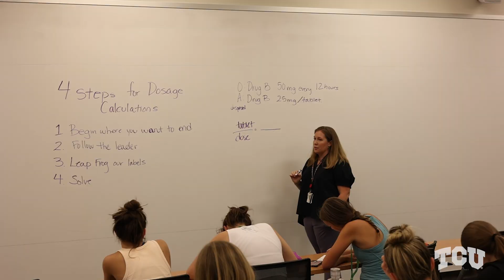TCU Nurse Camp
TCU Nurse Camp returns to TCU as a summer on-campus residential experience. Students who are interested in learning what a career in nursing is really like have the opportunity to live on-campus for 5 days and expect to:

- Learn from TCU Nursing Faculty and students
- Practice effective communication skills
- Explore nursing skills such as assessing patients, caring for wounds, taking vital signs and using medical terminology
- Experience how nurses use knowledge of anatomy and physiology, math and systems to care for patients
- Interact with human patient simulators
- Visit a local hospital
- Complete an American Heart Association CPR course
- Gain insight into TCU and the TCU Baccalaureate Nursing program